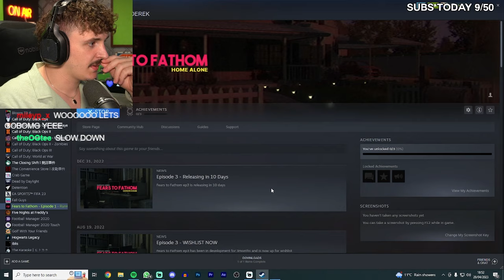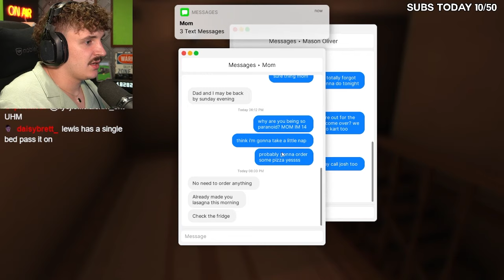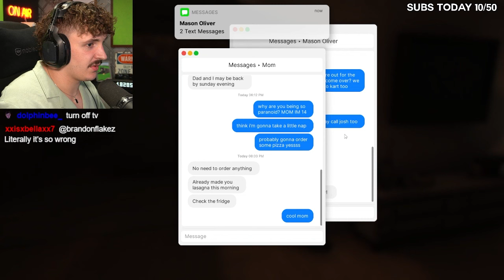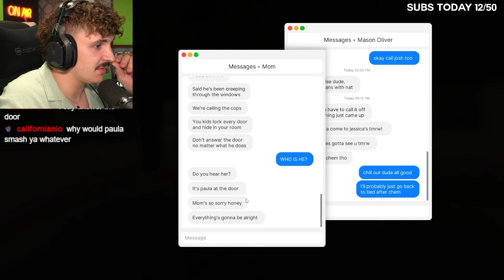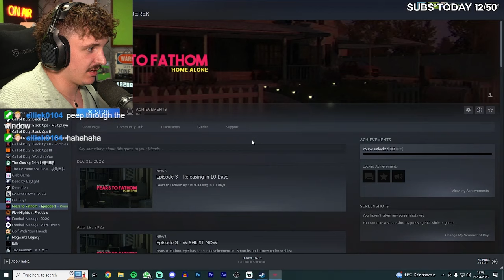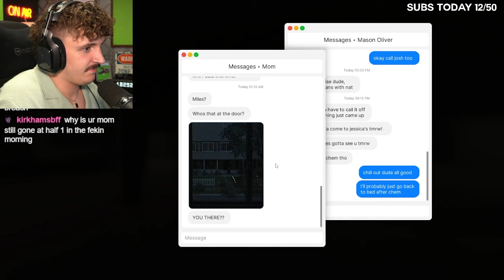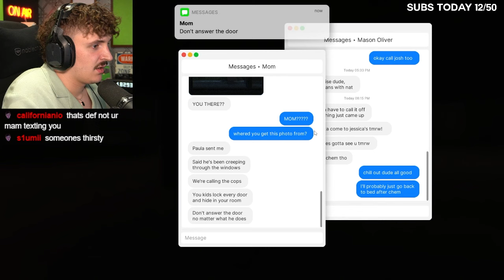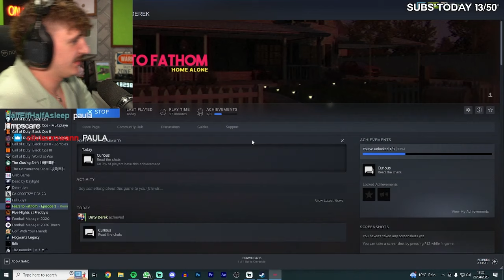Fears To Fathom Home Alone (Full Game)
all videos uploaded to this channel are archived streams that have now been uploaded from lewis buchan himself.